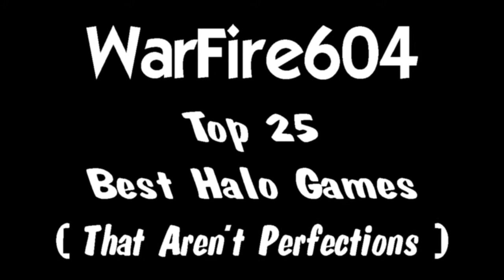My Top 25 Best Halo Games #16 - Anniversary Ownage - Halo Reach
This is the next sweet entry in the Top 25 Best Halo Games. The story behind this 1 is this happened when it was the Big Halo Anniversary and they put some classic legendary levels from the 1st 2 Halos on the Online GamePlay they put me on 1 of my favorite levels from Halo 2 big team. I tried to get the Perfection but I got stuck in a bind but I turned it into a classic game from yours truly.